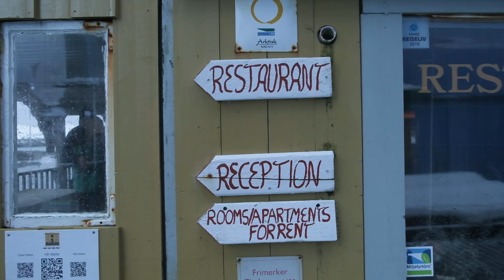Cronache norvegesi 2.VII_Pioggia alle Lofoten a febbraio, sarà meglio alle Vesterålen?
Abbiamo finalmente raggiunto le isole Lofoten e per il momento ci concentriamo sulla prima isola, Austvagøya. Qui riusciamo a fare un paio di gite di scialpinsmo trovando un'ottima neve, ma purtroppo è in arrivo un rialzo di temperatura che porta con sé una forte pioggia. Il nostro programma prevedeva di dedicare alcuni giorni per visitare l'arcipelago da turisti "classici", ma sotto quest'acqua ci è passata decisamente la voglia. Ci riserviamo di tornare alle Lofoten in tempi migliori e nel frattempo ci spostiamo verso le vicine Vesterålen dove le previsioni meteorologiche sono un po' più clementi. La nostra prima tappa è Nyksund, un pittoresco borgo abbandonato negli anni '60 e poi recuperato da un gruppo di artisti visionari.